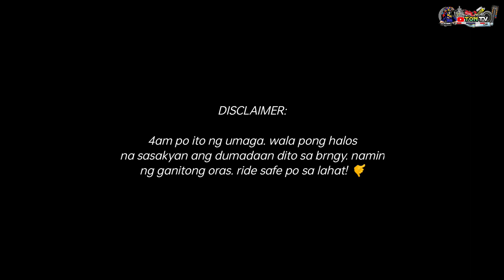HONDA CLICK 125i 2023 | FIRST 100KPH+ | TON TV MOTOVLOG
Wat is ap sa inyo mga buddy! Good day at welcome back sa ating panibagong video. Try lang natin ulit yong lakas ni Click V3 ni Honda mga buddy.. hehehe! Ride Safe Everyone.. 🤙 Please HELP ME to reach 2k subs mga buddy! 🥺❤️

DON'T
FORGET
TO